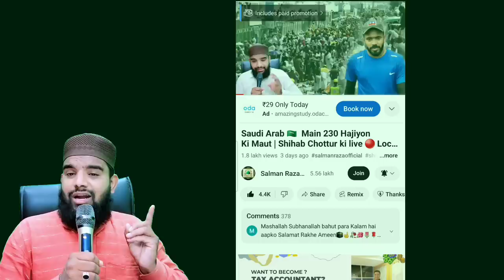Shihab Bhai Ki Live 🔴 Location Kuwait 🇰🇼 | इंडिया आने कि तारीख़ मिल गई | 8 जुलाई Location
Hi,

Shihab Bhai ki New video
Shihab Bhai Ka New Video
Shihab Chottur ki Kuwait Ki Live update
Shihab Bhai Ki Kuwait Ki Live video
Shihab Chottur ki 8 July ki Live Location
Shihab Bhai Ki Live Location
Shihab Chottur ki New Video
Shihab Chottur 8 July live location

Shihab Bhai Ki 8 July 2023 ki Live Location
Shihab Bhai Kuwait Main Kis Jagah Par Hain

Shihab Bhai Ki Live news
Shihab Chottur ki Live video
Shihab Bhai Ka Mobile Nambar
Shihab Bhai Madine Main Hain Ya Macce main
Shihab Chottur kahan Hain 8 july ko
8 july ko Shihab Bhai kahan Par Hain

Shihab Chottur ka New Video
Shihab Chottur hajj Journey 8 July
Shihab Chottur ka Naya Video
Shihab Chittur ka Safar Ka Live video
Shihab Bhai Ka Live Video 8 july 2023
Shihab Bhai Ka Hajj Ka Safar Live video

Macca Se Aayi Khabar
Macca Main Hajiyon Ki Maut Ki Video
Macca Main Hadsa
Saudi Arab Main Hajiyo Ki Maut Ka Mamla
Saudi Arab Main Hajiyon Ki Maut Ki Video

Shihab Chottur ki Saudi Arab Ki New Video
Shihab Chottur live tuday
Shihab Hajj 2023
Hajj 2023
Shihab Chottur ki Aaj Ki 8 july ki Live Location
Shihab Chottur ki Aaj 8 july ki New Video
Shihab Chottur hajj 8 july Location
Shihab Chottur kahan Hain Makke main
Shihab Chottur makka ke Kis Hotel main Hain

Shihab Chottur saudi Arab Main Kis Jagah Par Hain
Shihab Bhai Kahn Tak Pahunche
Shihab Bhai Saudi Arab Main Kahan Par Hain

Shihab Chottur ki News
Shihab Chottur ki New update

Shihab Chottur ka Live news
Shihab Chottur ka Saudi arab Ka News
Shihab Chottur 8 july ki Live Location
Shihab Chottur kahan Tak Pahunche
Shihab Bhai ki Location
Shihabchottur

शिहाब चित्तूर कि लाईव लोकेशन
शिहाब भाई कि आज कि लाईव लोकेशन
शिहाब भाई कहां हैं लाईव लोकेशन